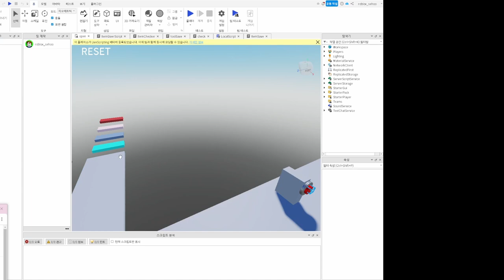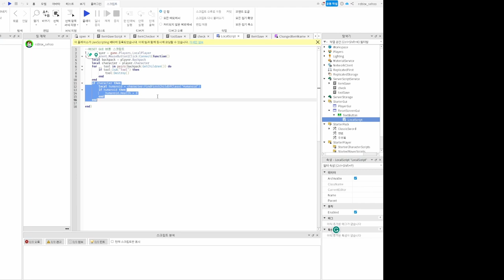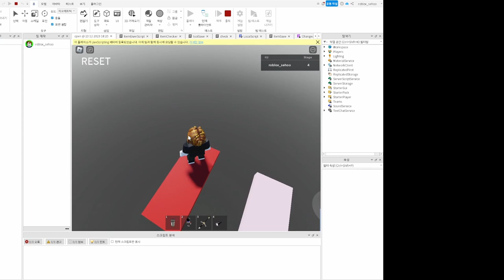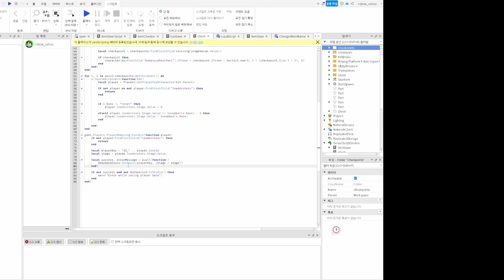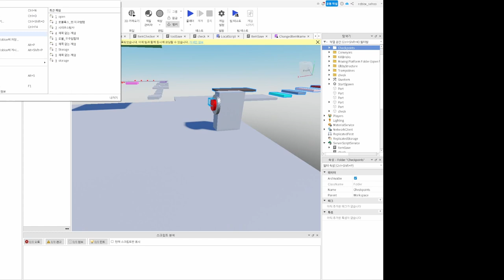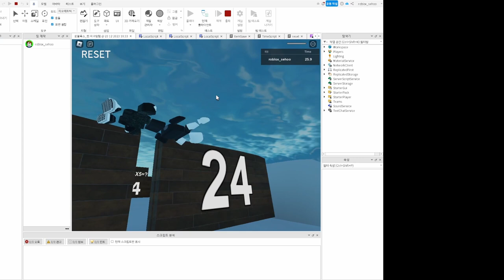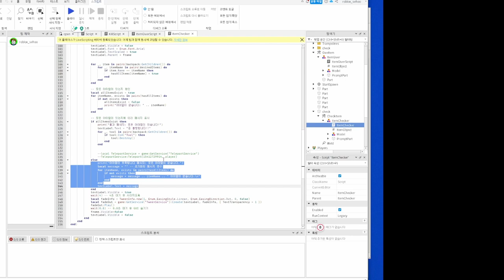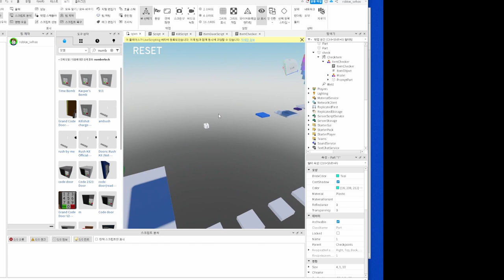[SWTT] metaverse roblox를 이용한 jump map tutorial (2/2)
[SWTT] metaverse roblox를 이용한 jump map tutorial
강사: 아주대학교 디지털미디어학과 김세훈
사전지식: Lua에 대한 기초적인 이해